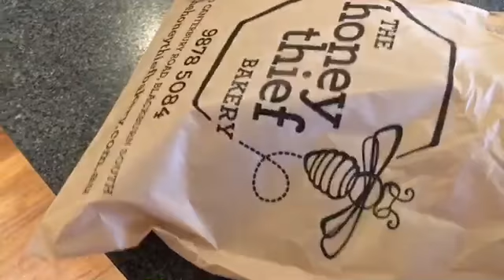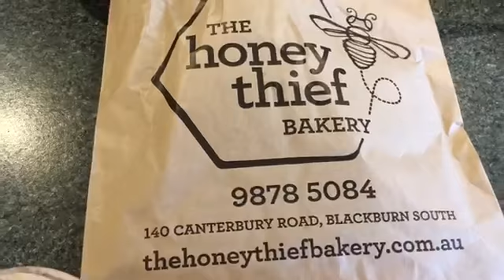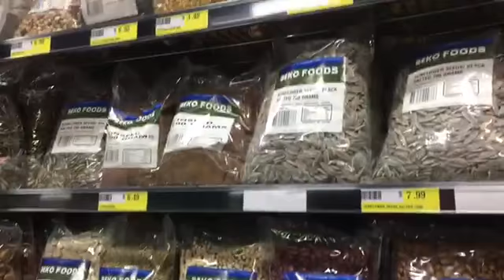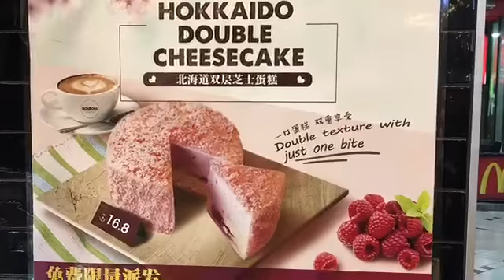堅持學習，人生就會有無限的可能 | 昨天的行程和墨爾本的神經天氣20180415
我的联络方式：
我的面书(Facebook)：
Evonne Chen 极简生活和超级正能量
我的Instagram Account :
jyc_evonne
广告商和赞助商的付费方式：